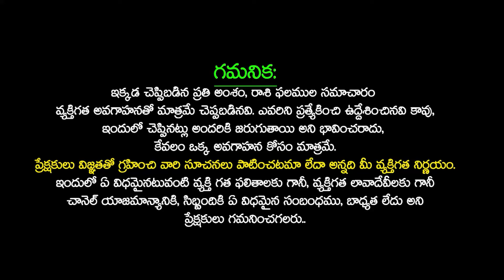జూన్ నెల చివర్లో తులా రాశి వారికి అదృష్టం THULA Rashiphalalu JUNE 2024 LIBRA Horoscope SudarshanamTv